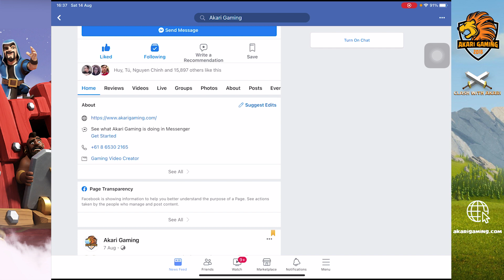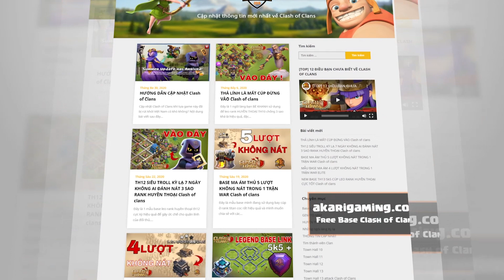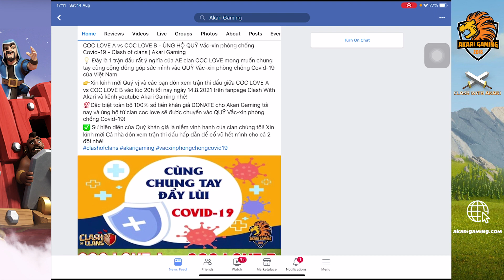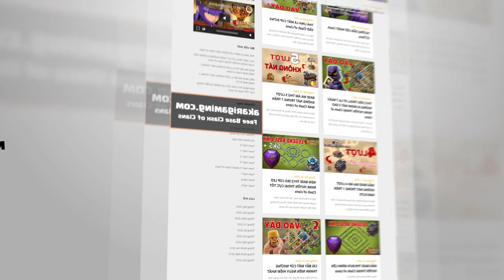COMBO SỰ KIỆN TIỆC TÙNG PHÁ NÁT NHÀ ĐỐI THỦ - MỪNG SINH NHẬT 9 NĂM Clash of clans | Akari Gaming